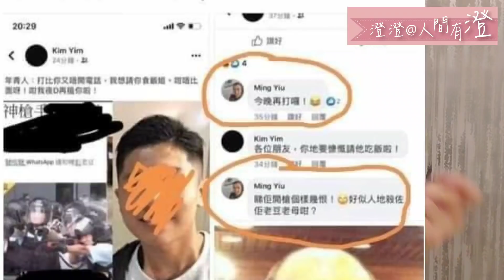西貢消防車意外！揭露消防隊目司機的政治立場竟然是……？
西貢消防車意外！消防隊目司機有無政治立場？

請大家幫手：

（2）按噹噹🛎搶先睇
（3）讚好及留言
（4）將影片分享出去